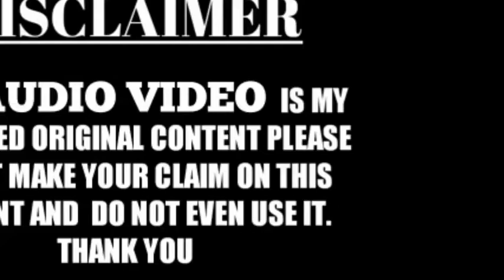Har Nazar Kanp Uthegi Mahshar ke Din | Gulam Gaus Madhubani+Jamil Ahmad Quadri Gujrati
TF MARHABA NETWORK WhatsApp group for join👇👇
Like my page on Facebook 👇
Allah hafiz